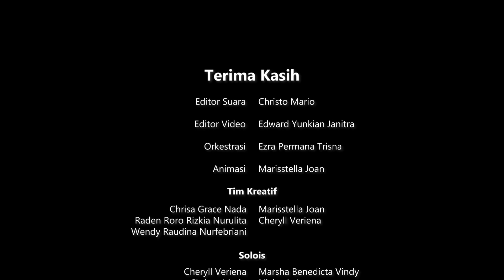Rilwan Hamzah - Mohon Diri | Wisuda II UNPAR 2020/2021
Mohon Diri
Penggubah : Rilwan Hamzah
Orkestrasi : Ezra Permana Trisna

   - Lirik -
Langit t’lah mulai memerah
Mentari terbenam di kejauhan
Unggas unggas berterbangan
Kembali ke sarang akan segera pulang
Samar kini tlah terlihat , ratu alam kian terlena tuk kembali bertahta esok pagi
Saat kami t’lah tiba
Tuk mulai melangkah ke masa depan
S’gala tang t’lah kami t’rima
Bekal tak terkira menuju hari nanti
Masa indag kan terkenang
Hari esok kan menjelang
Kami mohon diri
T’rima kasih yang tak terhingga untuk almamater kami
Kini kami kan pergi raih cita yang t’lah lama dinanti

Audio editor : Christo Mario
Video editor : Edward Yunkian
Animator : Marisstella Joan

Lagu Mohon Diri yang dibawakan oleh PSM UNPAR dalam acara upacara wisuda  II Tahun Akademik 2020/2021 yang di selenggarakan pada Sabtu 23 Oktober 2021